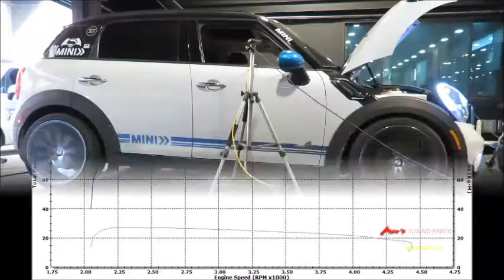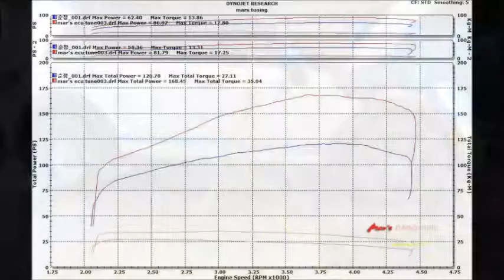BMW R60 MINI COUNTRYMAN SD ALL4 Mar's ECU Tune Dyno Test 168HP